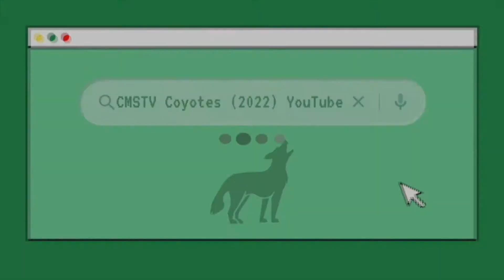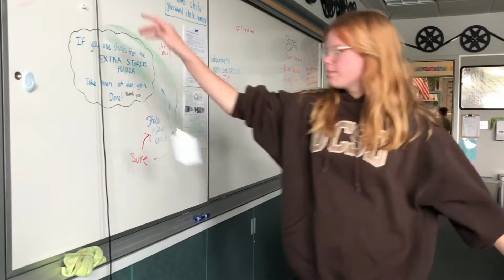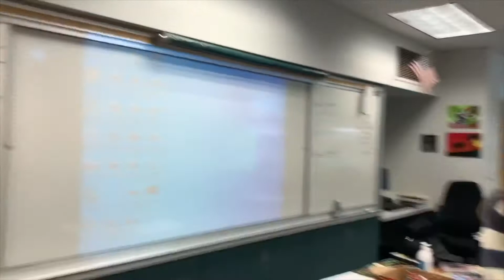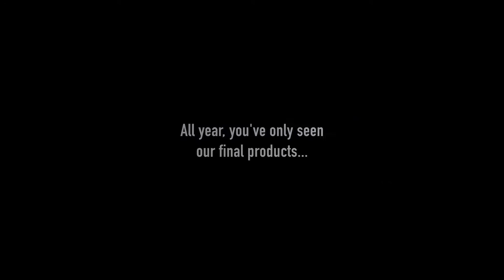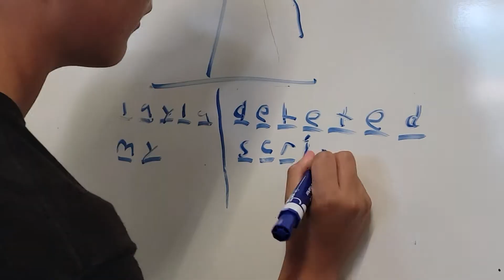CMSTV 32 (6. 3.22)